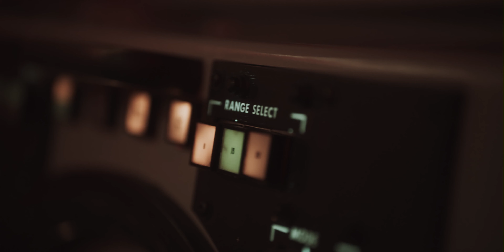F-22 Raptor Demonstration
The F-22 Raptor is one of the Air Force's coolest aircraft - a fast, stealthy fighter that brings serious warfighting capability anywhere around the world extremely quickly.
Maj. Josh 'Cabo' Gunderson flies the F-22 in this thrilling demonstration at Joint Base Elmendorf-Richardson, Alaska as part of JBER Salutes. The F-22 Raptor Demonstration Team performs precision aerial maneuvers at airshows across the world to demonstrate the unique capabilities of the world's premier 5th generation fighter aircraft. Many of the shots were taken from a helicopter for the first time ever.
(And if you like watching it this way, check it out in full 360 virtual reality